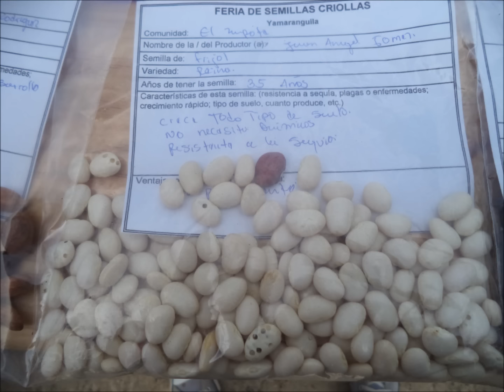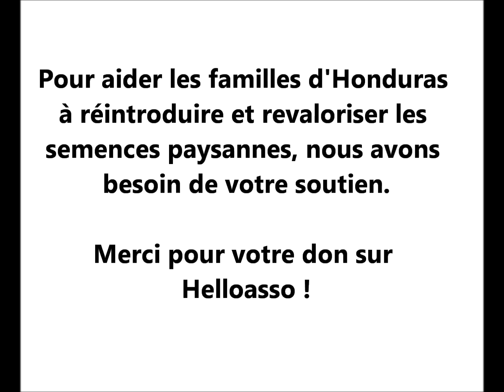Protégez les semences paysannes au Honduras !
L'association AVSF a besoin du soutien financier de ses donateurs. Aujourd'hui, ce sont les paysans du Honduras qui ont besoin d'un complément de financement. Un grand merci d'avance pour votre générosité !

AVSF travaille sur le terrain avec les paysans, hommes et femmes, et leurs organisations pour préserver leur autonomie, les qualités spécifiques des semences paysannes, les savoir-faire de sélection et pérenniser la production de semences par et pour les paysans.